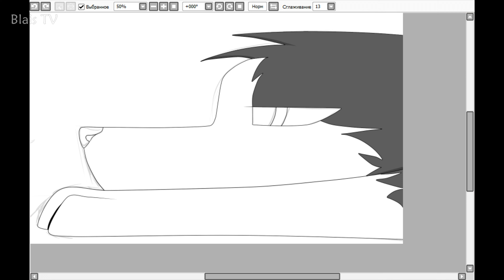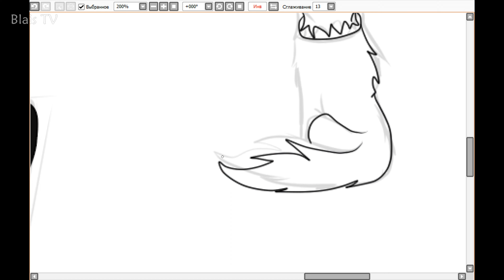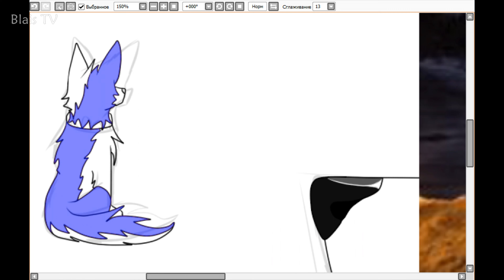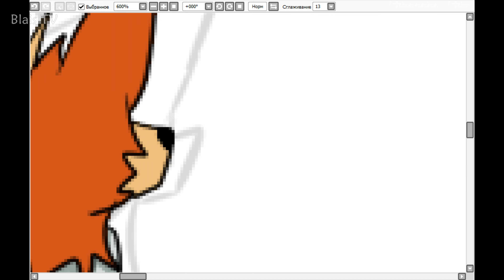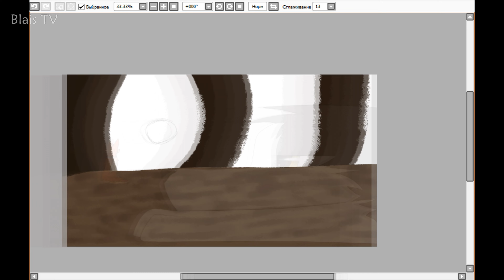【SpeedPaint】— Series Of Horror — 【Paint Tool Sai】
Кадр из новой серии :3